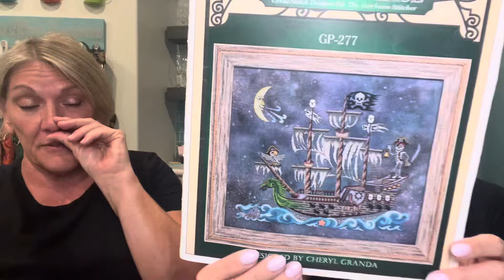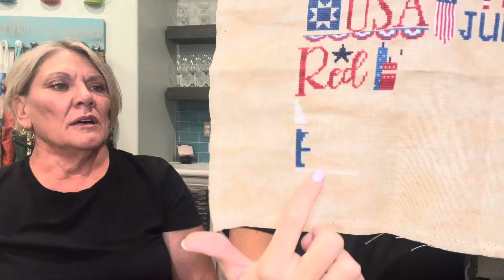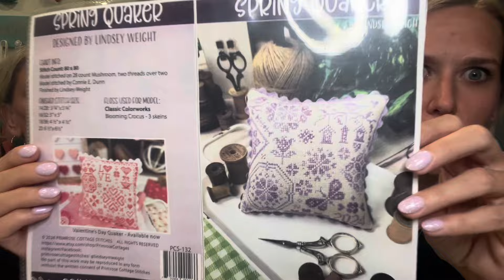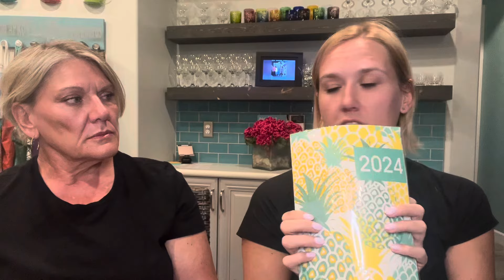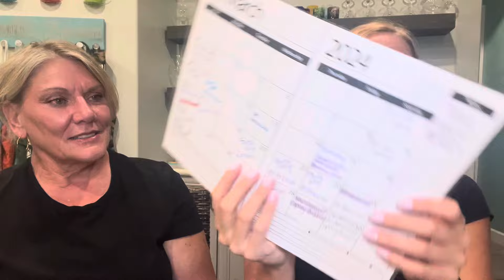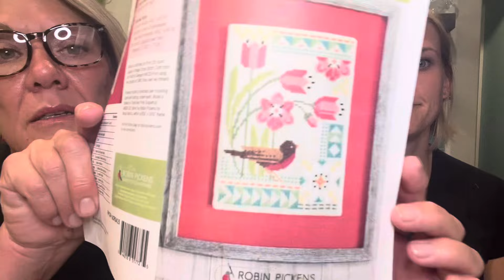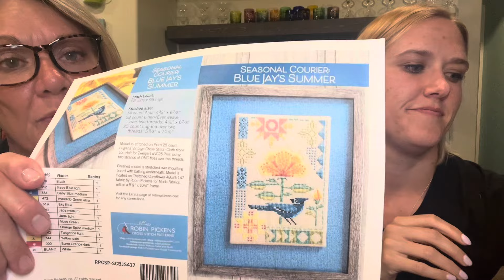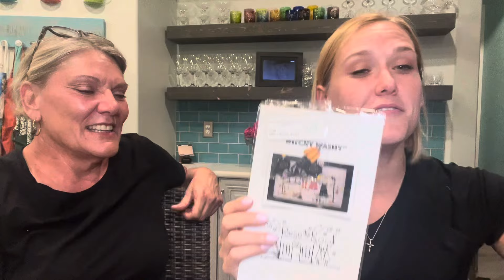Flosstube #6 | Amy and the Brain Dead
Stitch-a-long: Current Mood,